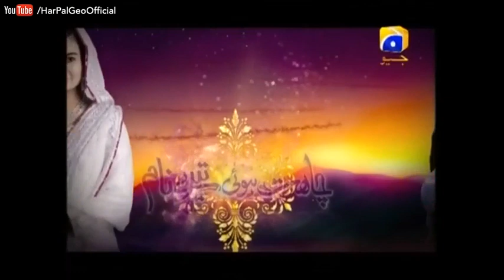Chahat Hui Tere Naam - Episode 45 | Har Pal Geo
Watch your favourite dramas like Babul Ka Angna, Sangdil, Sila Aur Jannat, Khuda Aur Muhabbat and several more.

Browse through our playlists to find your favourite dramas, no matter how old or new, you can find all the episodes on this channel.
Watch another exciting drama "Jannat"